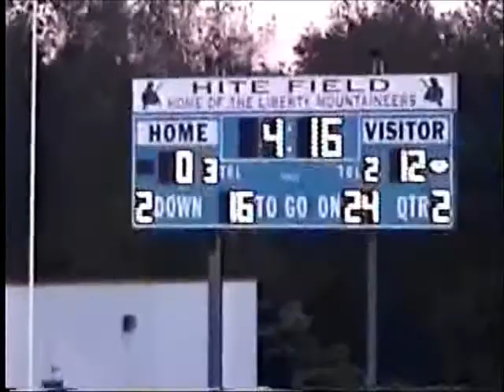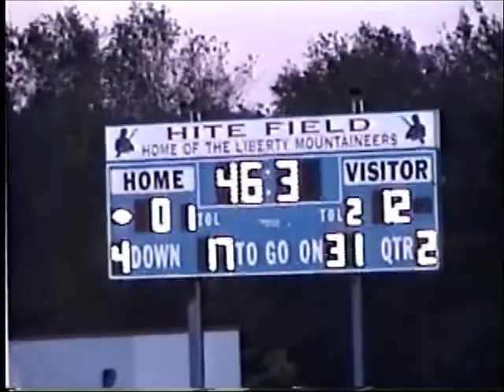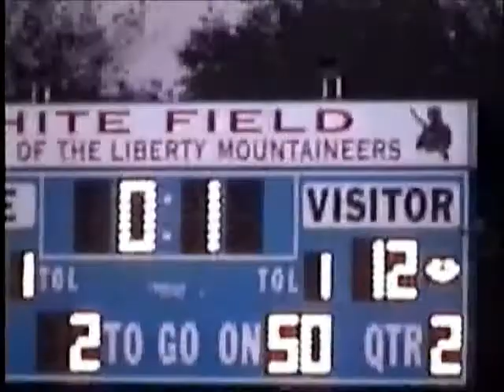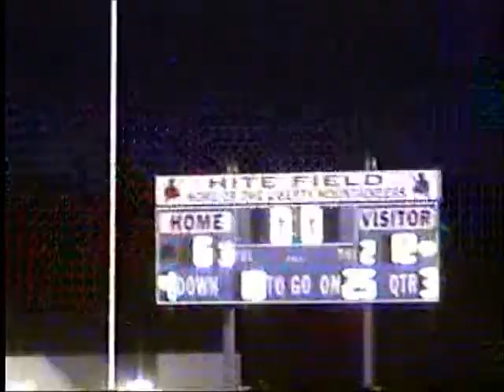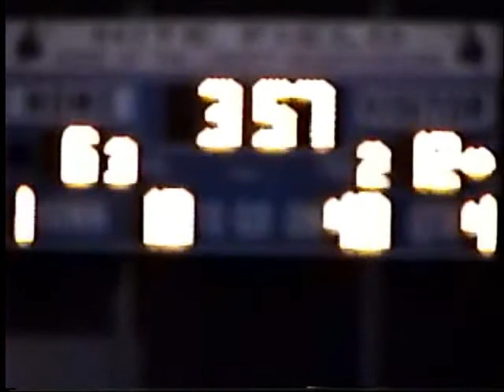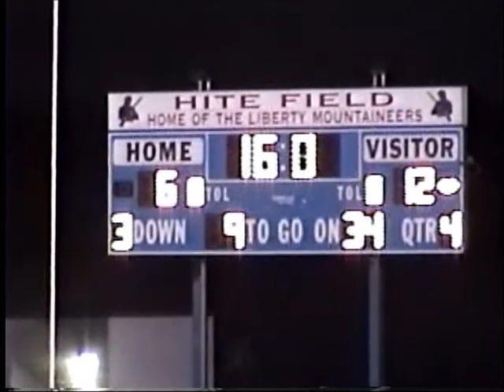Lewis County vs Liberty Harrison 2004 Freshman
Score
Lewis County (White) 12
Liberty-Harrison (Red) 6

Lewis Co. Roster:
13 - Rocky Shaffer - TB/LB
15 - Wade Stansberry QB/DE
23 - Ben Klinger WR/HB/LB
25 - Eric Holmes TE/DE
32 - Kyle Pickens FB/LB
33 - Cam Butcher TB/CB
36 - David Goldsmith TE/LB
52 - James JR Kerns C/DT/LB
58 - Aaron Gay LT/DT
59 - Dustin Nicholson RG/DE
62 - Chris Rogers OT/DT
63 - Devin Brown OT/C/DT
72 - Wes Marsh RT/DT
76 - Jamie Eakle OG/DT
78 - Andy Darby LG/DT
82 - Jacob Cross WR/CB
83 - Zach Lamb WR/CB/LB
86 - Andy Blake TE/S/CB

Lewis County High School Football
Lewis County, WV